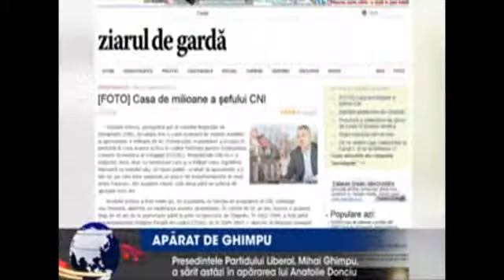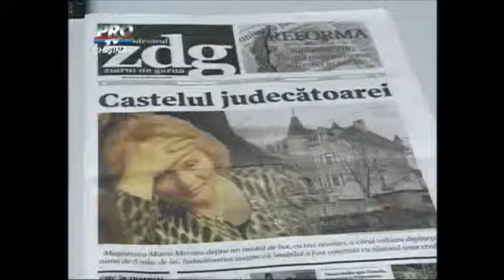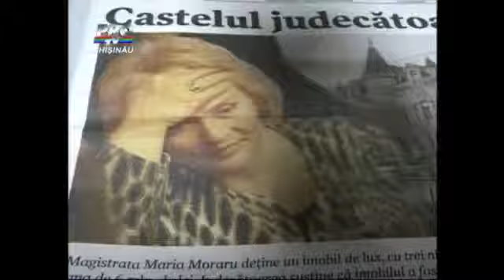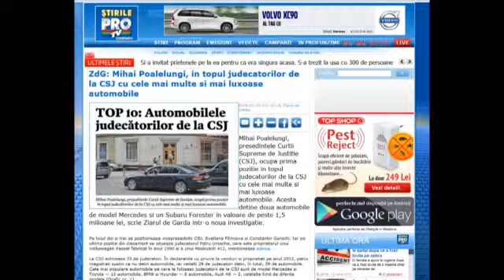ZDG preluat de presa din Republica Moldova